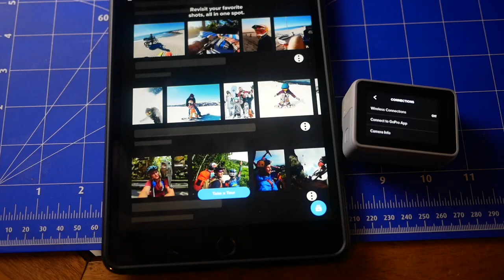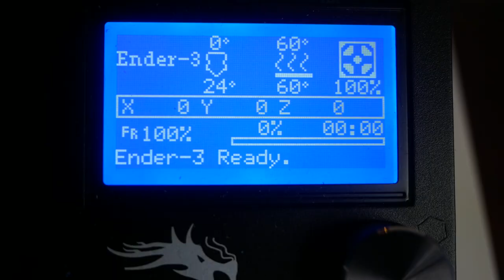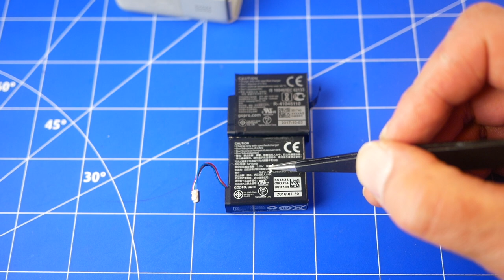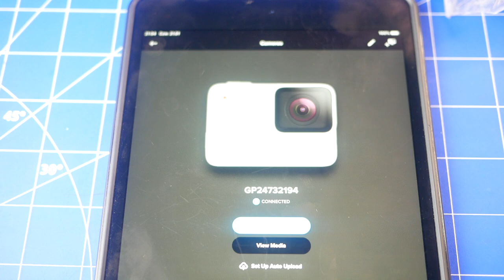Projekt NAKED GOPRO: Hero 7 White Teardown